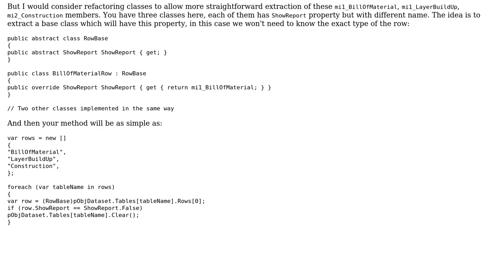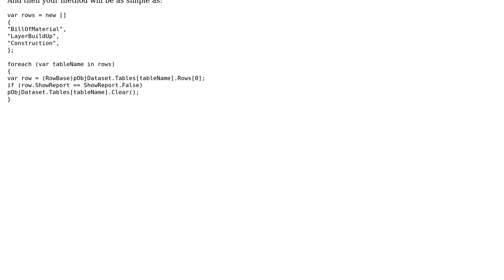Is Refactoring with different class casting and property calling possible s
Is Refactoring with different class casting and property calling possible ?

With thanks & praise to God, and with thanks to the many people who have made this project possible! | Content (except music & images) licensed under CC BY-SA | Music | Images & others | With thanks to user Snowbear user Sarawut Positwinyu user Eldros and the Stack Exchange Network Trademarks are property of their respective owners. You are responsible for your own actions.